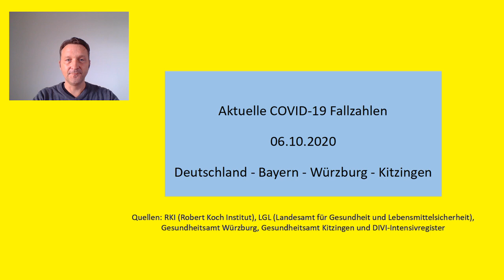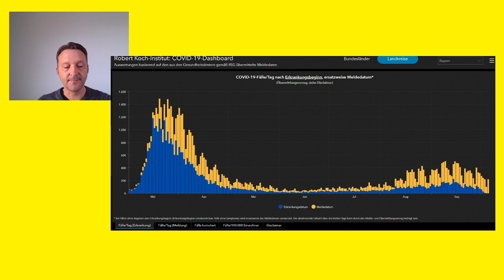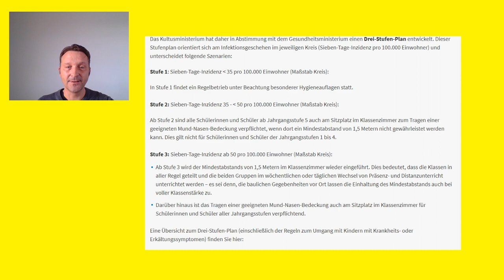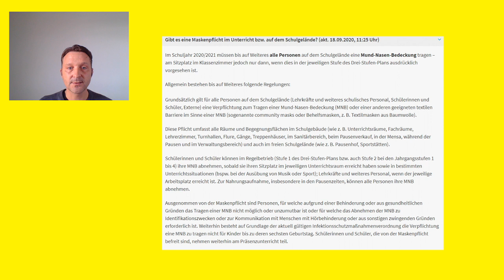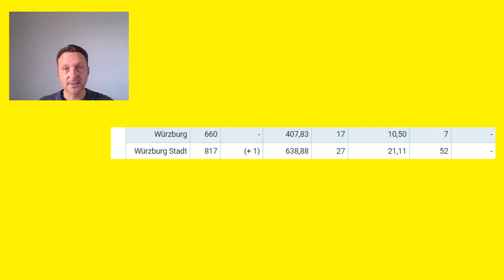Aktuelle Corona Fallzahlen für Deutschland/Bayern/Würzburg/Kitzingen 6.10.20 /Update Maskenpflicht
Quellen: RKI Dashboard / LGL Bayern / Gesundheitsamt Würzburg / Landratsamt Würzburg / Gesundheitsamt Kitzingen / DIVI Intensivregister / Kultusministerium Bayern

Maskenpflicht aber der 5. Klasse am Sitzplatz entfällt ab Mittwoch die Ampel ist auf Grün!!!